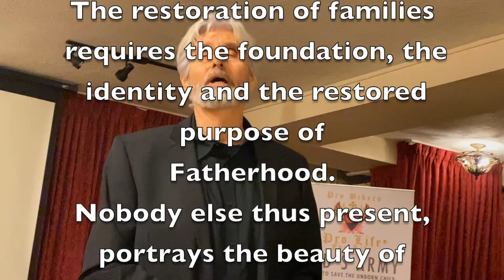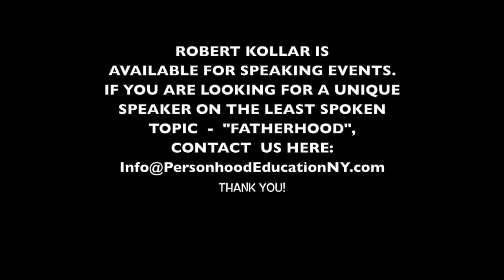TRAILER: Robert Kollar - "Fatherhood"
Robert Kollar is available for speaking engagements through Personhood Education NY.
His topic is a unique topic on "Fatherhood".
If you are interested in booking Robert for a speaking engagement,

For more information on our speakers go and click on "Speakers". Thank you.